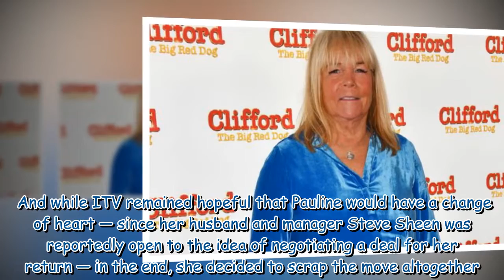Linda Robson hopes Birds Of A Feather reunion will happen as she rubbishes 'feud' rumours